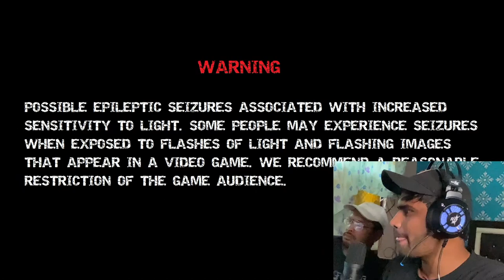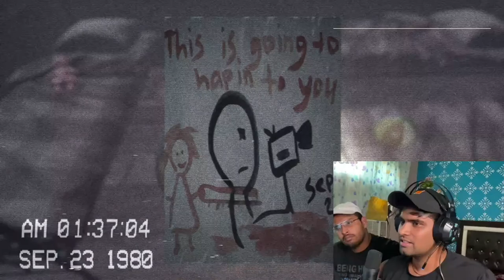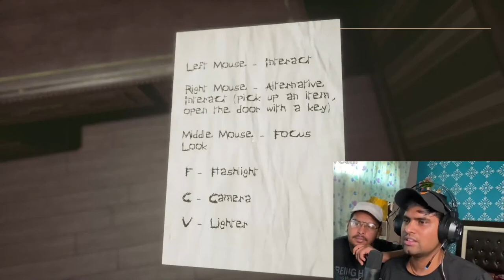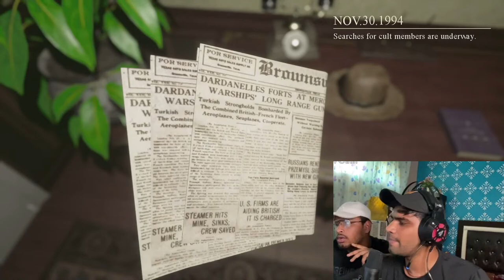This Horror game is actually HORROR - Locked UP #1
We are playing a HORROR game today